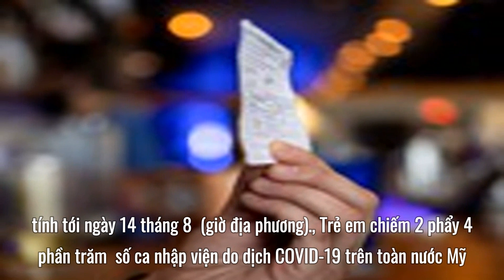Bệnh nhi COVID-19 ở Mỹ tăng cao kỷ lục, chuyên gia cảnh báo rủi ro sức khỏe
Trẻ em chiếm 2 phẩy 4% số ca nhập viện do dịch COVID-19 trên toàn nước Mỹ. Trẻ em dưới 12 tuổi không đủ điều kiện tiêm vắc xin, khiến các em dễ bị lây bệnh vì biến thể Delta lây lan mạnh đang thống trị ở Mỹ. "Vẫn chưa phải năm COVID-19 cuối cùng. Con cái chúng ta là những người bị ảnh hưởng nhiều nhất bởi đại dịch" - Sally Goza, cựu chủ tịch Viện hàn lâm Nhi khoa Mỹ, nói với Đài CNN ngày 14 tháng 8 .
Theo dữ liệu từ Trung tâm Kiểm soát và phòng ngừa dịch bệnh Mỹ (CDC), số bệnh nhân COVID-19 nhập viện trong độ tuổi 18 đến 29, 30 đến 39 và 40 đến 49 cũng đạt mức cao kỷ lục trong tuần này.